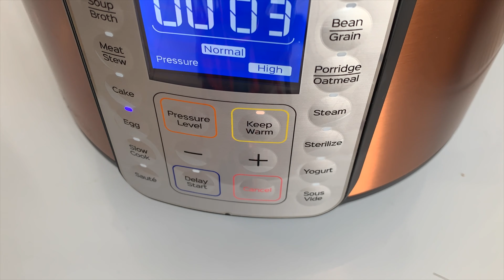Instant pot eggs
Instant Pot Boiled eggs
1. Place a dozen egg on on the rack inside of the pot
2. Add one cup of water
3. Close to lid and valve
4. Press the egg setting 5 mins
5. Let it stay on warm for 5 mins
6. Ice bath 5 mins
7. Peel and enjoy!